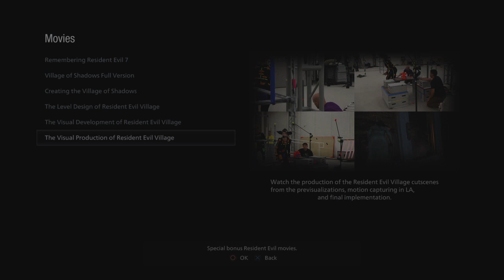The Visual Production of Resident Evil Village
Watch me unbox and play games on Nintendo Switch, Play Station, mobile phone, and many more!

Peace out!